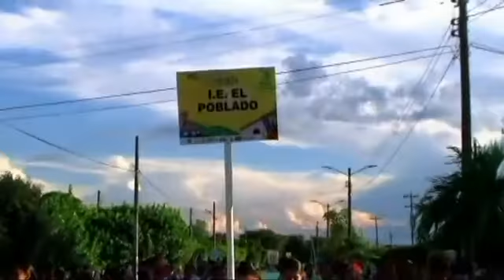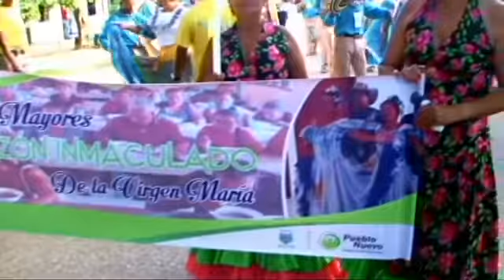DESFILE FOLCLORICO DIABOLINERO PUEBLO NUEVO 2017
CON LA PARTICIPACIÓN DE LAS COMPARSAS DE CHILE, BOLIVIA, PANAMA, PLANETARICA Y OTRAS LOCALIDADES SE LLEVO A CABO EL DESFILE COLORIDO DE LOS GRUPOS PARTICIPANTE.
 LOGRANDO TOTAL EXITO EN ELMARCO DEL XIV- FESTIVAL DEL DIABOLIN 2017.